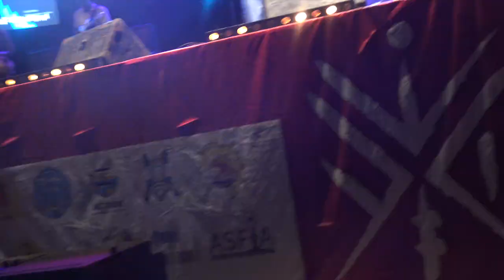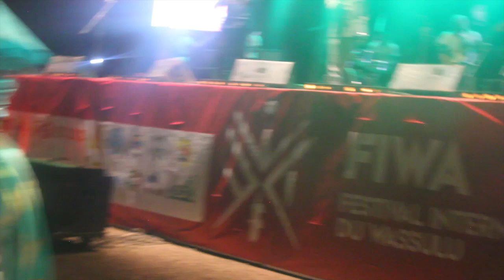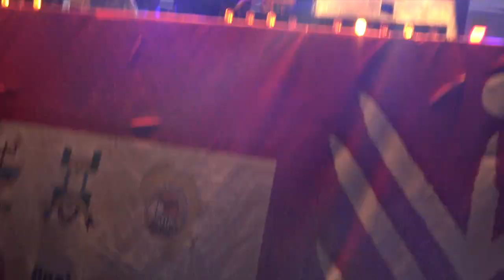FIWA 2022 à YANFOLILA Première journée partie 3 par BEN BD PROD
Ouverture DU FIWA 2022 du 03 au 05/03/22 à YANFOLILA avec Mr le Ministre de la Culture / FESTIVAL INTERNATIONALE DE WASSULU ( FIWA 2022 Yanfolila Première journée Partie 3 ) 5éme Edition nuit à Yanfolila au Mali avec la participation de beaucoup d'artistes internationale et nationale et la Grande DIVA INTERNATIONALE OUMOU SANGARE et Pleins d'autres artistes internationale et celle de WASSOULOU pour Passent ce grand moment sur la seine avec pleins d'autre artistes partout dans le monde entier pour vous les fans et retrouvent avec le soutien du LABEL UNIVERSEL BEN BD PRODUCTION INTERNATIONALE aux: E-mail: ou Télé: 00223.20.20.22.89 ou 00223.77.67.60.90 / 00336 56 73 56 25